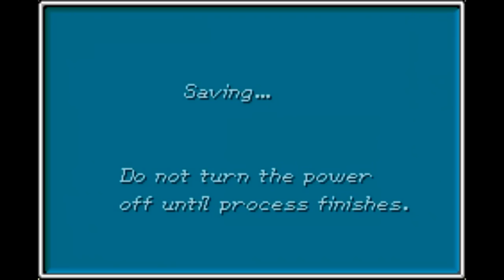Let's Play Golden Sun: The Lost Age #07 - Ballroom Blitz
In this episode, after making some more inquiries at Madra, we head to the Osenia continent where we hear of another town that might have a boat for us.  Take a wild guess if you think we'll actually get one there.